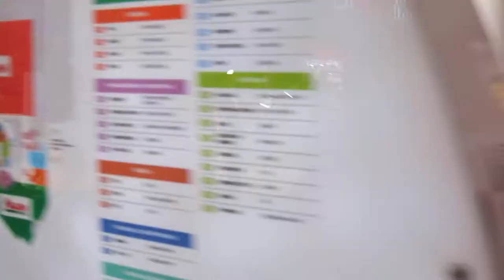Performance “Further is just speakerphone” by Victor Alimpiev and Alexey Kokhanov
Performance “Further is just speakerphone” by Victor Alimpiev and Alexey Kokhanov, shopping mall “Troyka”, Moscow, September 14, 2019

On Russian: Музыкальный перформанс «Дальше только громкая связь» художника Виктора Алимпиева и композитора Алексея Коханова в торговом центре «Тройка». Москва, 14 сентября 2019 г.

Принадлежит серии перформансов «Московские соло. Кунстхалле музыки», проходивших на городских рынках и в ТДК «Тройка» в августе и сентябре 2019 года. Инициаторы и организаторы всей серии — проект композитора Ари Бенджамина Мейерса «Кунстхалле музыки» (Kunsthalle for Music) и фонд V-A-C. Относится к программе фонда V-A-C «Расширение пространства. Из центра».

Перформанс «Дальше только громкая связь» показывался на этой площадке как минимум 18 раз, с 22 августа по 14 сентября 2019 г.